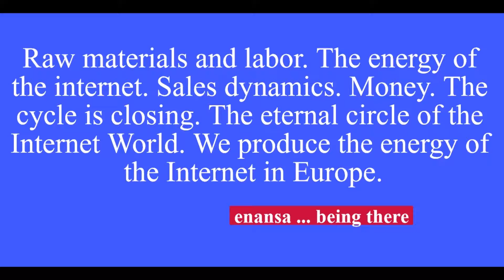manufacturer of internet energy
Raw materials and labor. The energy of the internet. Sales dynamics. Money. The cycle is closing. The eternal circle of the Internet World. We manufacture the energy of the Web in Europe.